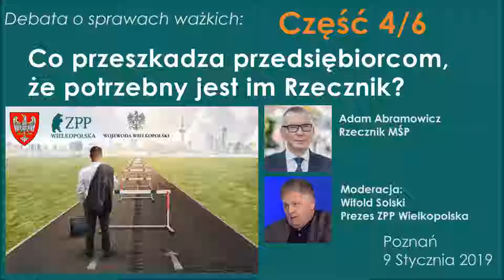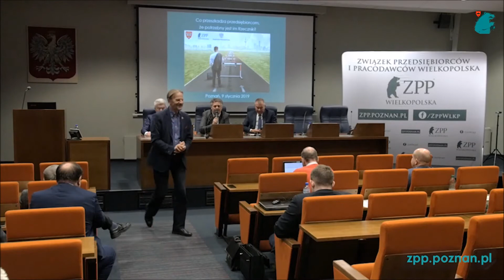Debata Rzecznika MŚP Adama Abramowicza z Przedsiębiorcami #4/6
Z cyklu „Debaty o sprawach ważkich", ZPP Wielkopolska zorganizowała 9 stycznia 2019 spotkanie przedsiębiorców Wielkopolski z Rzecznikiem Małych i Średnich Przedsiębiorców Adamem Abramowiczem.
Temat dyskusji: „Co przeszkadza przedsiębiorcom, że potrzebny jest im Rzecznik?”
Pełna relacja ze spotkania została podzielona na 6 części.

Część 4 obejmuje ciąg dalszy sesji pytań i odpowiedzi. W dyskusji udział biorą m.in.:
- Wojciech Kruk - Wielkopolska Izba Przemysłowo-Handlowa (WIPH),
- Jacek Silski - Wielkopolski Związek Pracodawców Lewiatan (WZPL)